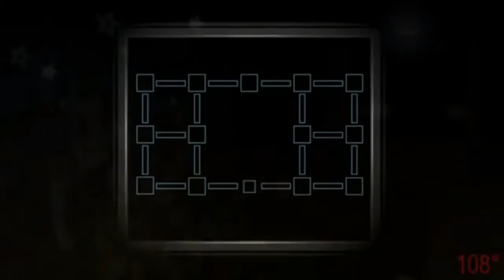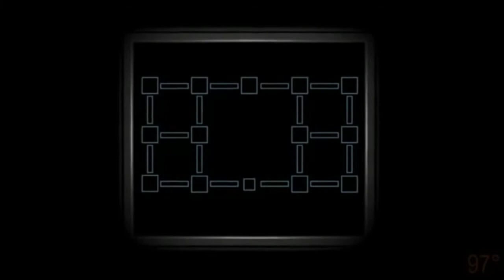FNAF 6 ENDING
the end of fnaf